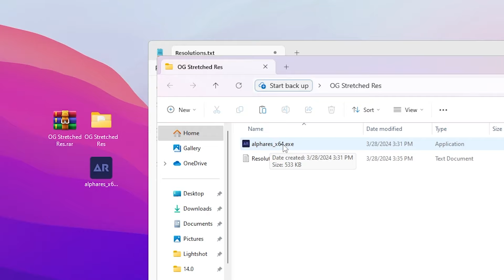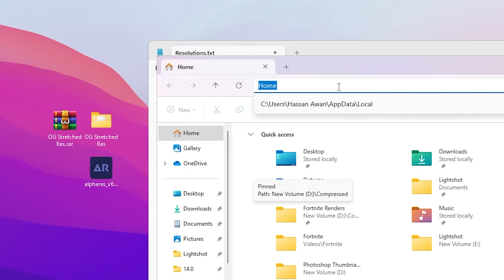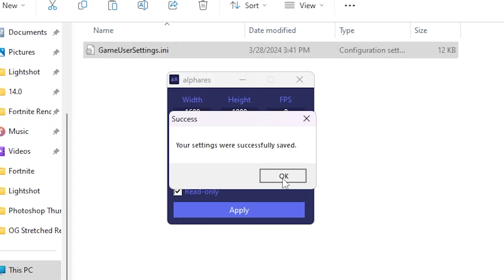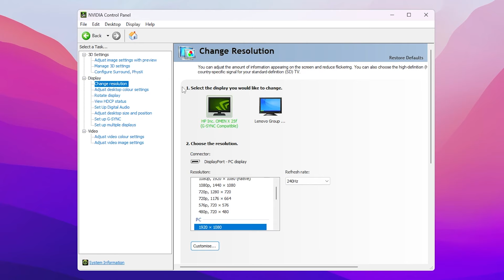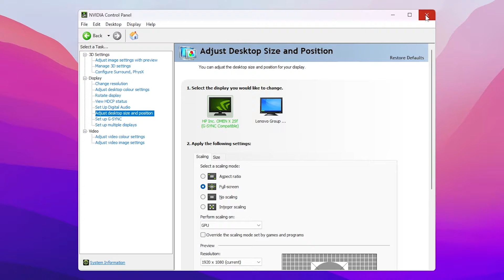How to Get OG STRETCHED RES in Fortnite! (Boost FPS & Fix Lag)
In this video, I showcase how to setup the best stretched resolutions in Fortnite Season 2. These resolutions will give more FPS and lower your input delay. Along with that, you'll also notice more advantages such as bigger player models which improve your aim

Title: How to Get STRETCHED RES in Fortnite Season 2! (Best Stretched Resolution)

Timestamps 🕛
0:00 - How to Get Stretched Resolution
0:10 - Best Stretched Res
0:35 - Stretched Resolution Files
1:12 - Change GameUserSettings
2:19 - Alphares Tool
2:59 - Nvidia Custom Resolution
4:22 - Fortnite OG Stretched Resolution